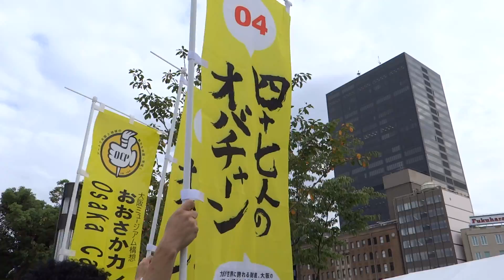プロジェクト・オバチャーン